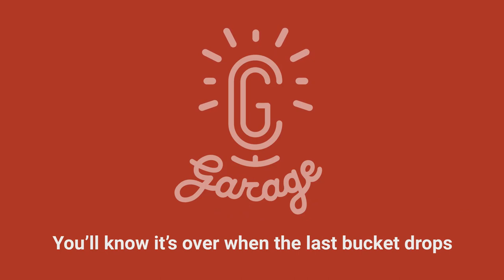CG Garage Podcast | Robert Durnin — Computer Graphics Developer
This week’s podcast guest is Robert Durnin, a talented and agile technical director who can turn his hand to just about anything. He’s perfected pipelines for movies including The Mist, The Amazing Spider-Man and Tron: Legacy, and polished in-engine cinematics for Batman: Arkham Origins and Crysis 3. He's also helped build content for the Leia 3D holographic display and worked out how to create a theme park-size XR experience.

Chapters:
5:15 Coiling cables and learning Maya: Robert’s background
13:27 Massive, Mental Ray and render farm management
17:53 Getting “Tron: Legacy’s” light cycle sequence right
21:18 Pre-DD on “Pan’s Labyrinth” and “The Mist” at CafeFX
28:01 Post-DD move to The Mill
37:11 Game cinematics for “Batman: Arkham Origins” and “Crysis 3”
40:47 Creating content for the Leia 3D display
48:37 Magnopus projects and working with handheld devices
1:00:21 Autonomous vehicles and computer vision